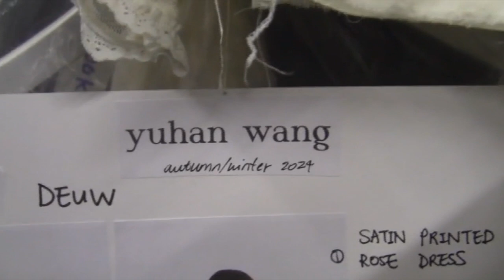⭒ YUHAN WANG AW24 ✰ vlog 1 ⭒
It’s London Fashion Week, we’re backstage and an enthusiastic (yet slightly obstructive) journalist carries her camcorder to capture a bts look at Yuhan Wang’s autumn winter collection ♡⋆*.⋆  enjoy :p